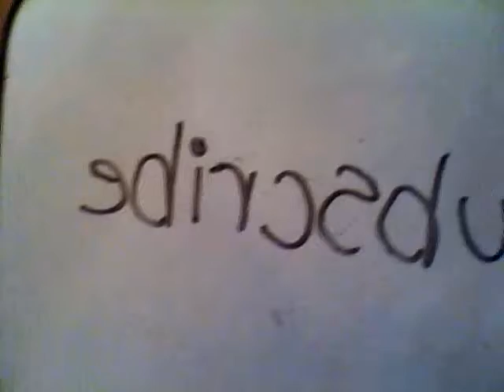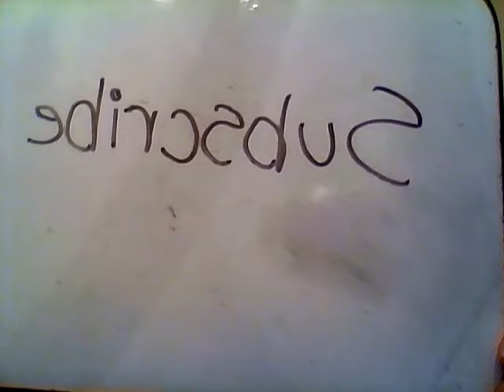Why you should volunteer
My videos are captioned so you don't have to worry. Bye!